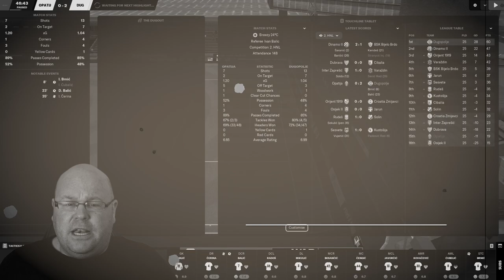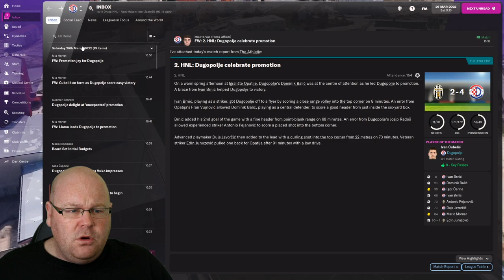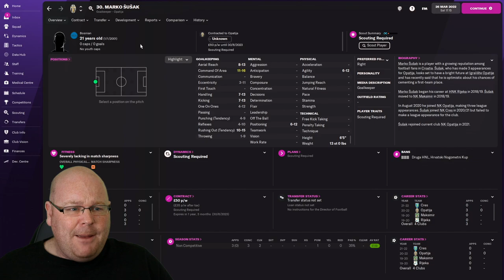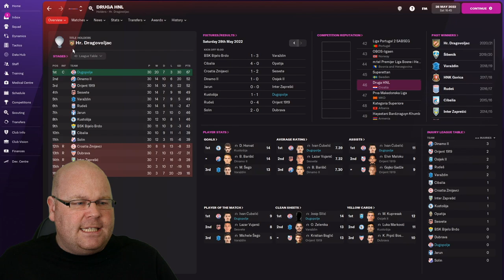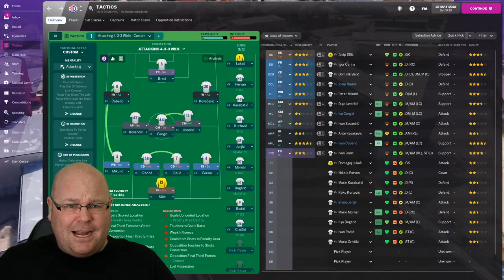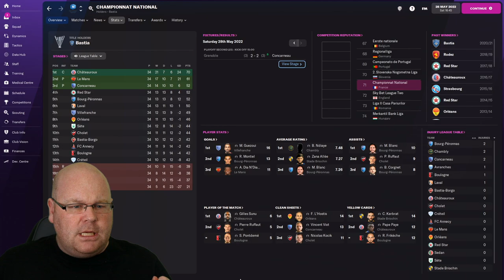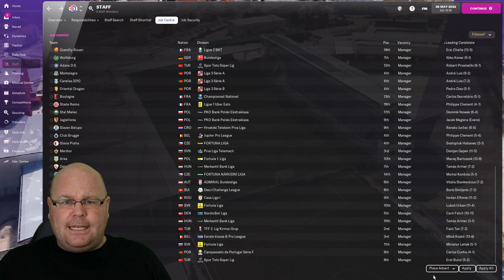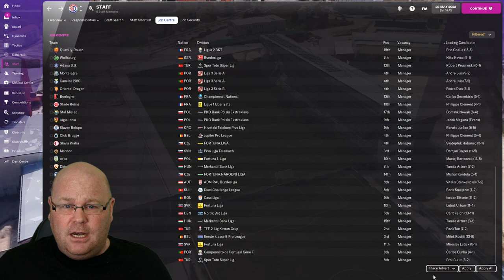FM22 JOURNEYMAN | NEW CLUB | #6 | CROATIA | Football Manager 2022 Let's Play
After a succession of one club saves, it's time for an FM22 Journeyman adventure, but one with a difference - as we take on the role of Football Manager Mercenary.